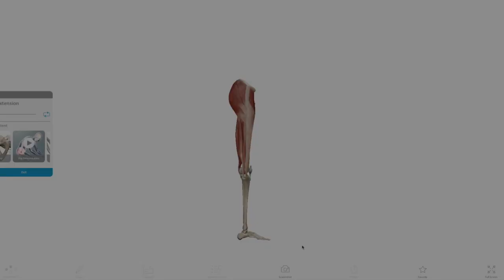PRIMARY & SECONDARY MUSCLE ACTION OF THE BUTT (GLUTEALS) My Movie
THIS VIDEO SHOWS THE PRIMARY AND SECONDARY MUSCLE ACTIONS FOR THE BUTT MUSCLES.

UNDERSTANDING THE MUSCLE ACTIONS OF A MUSCLE IS ESSENTIAL IN TRAINING THAT MUSCLE EFFECTIVELY AND CONGRUENTLY.

FOR ARTICLES VISIT